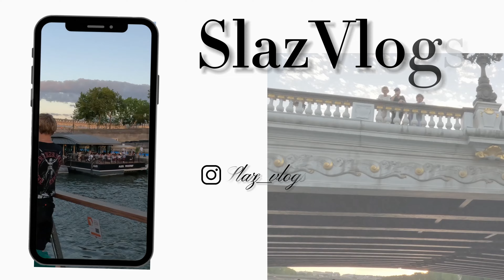Walking Tour Vienna 2023 | Austria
Hello folks today we are going to walk one of the beautiful place in Austria. Vienna is the capital and largest city of Austria, with a rich and varied history. It was the seat of the Holy Roman Empire and the Austro -Hungarian Empire, and a center of culture, music, and art.